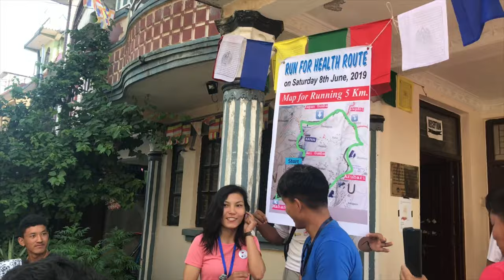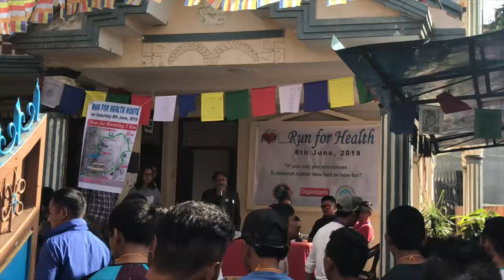Run For Health, June 8, 2019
Sherpa For Change is very much grateful for the successful completion of the “Run For Health” event which was organized in collaboration with Farak Sherpa Kyidug and coordinated by Mr. DUrz Dorje Sherpa. “Run For Health” is a running event which was organized into 3 categories. Kids section and Adult Male and Female Section. Kids section had to run 2km whereas Adult Male and Female had to run for 5km.

We had the pleasure of having Chairperson of the event as Mr. Ang Chhetar Sherpa- President of Farak Sherpa Kyidug, Cheif Guest as Mr.Sambhu Prasad Bhattarai, Ward Chairperson- Budhanilkhanta Municipality-12, Miss Nepal 2014- Subin Limbu as a special guest, Founder of Sherpa For Change Mr. Tshering Sherpa as a guest and Mr. Dorje Sherpa as the event coordinator. Our whole organizing team is thankful for all your valuable time and support for our event.
The route started from Farak Kyidug building located at Radhakrishna Chowk, Kapan- Kapan Monastery- Jagdol Danda – Sallaghari Ground – Tinchuli – Mahankal and back to Farak Kyidug building.
The name of the winners:-
Kids Open Section:
Yonden Lama (First)
Tashi Sherpa (Second)
Pemba Sherpa (Third)
Adult Female section:
Preeti Rai (First)
Mingma Yangji Sherpa (Second)
Anita Tamang (Third)
Adult Male section:
Pemba Sherpa (First)
Phurba Sherpa (Second)
Pasang Sherpa (Third)
We are very much thankful to all our participants, supporters, volunteers, and all organizing team members for the successful completion of the “Run For Health” event.
Video by: Fura Gelzen Sherpa